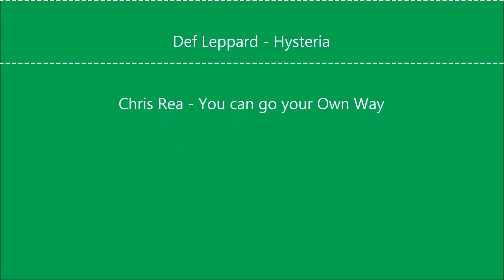Walser Trail Challenge am 29.07.2018 im Kleinwalsertal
Der Walser Trail  verläuft von Baad zur Widdersteinhütte , von da an über die Mindelheimer Hütte zur Fiederescharte , Fiederepasshütte , Innere Kuhgehrenalpe zum Ziel in Riezlern.